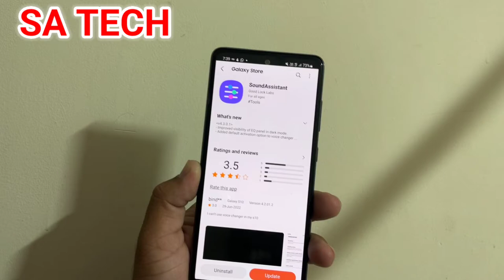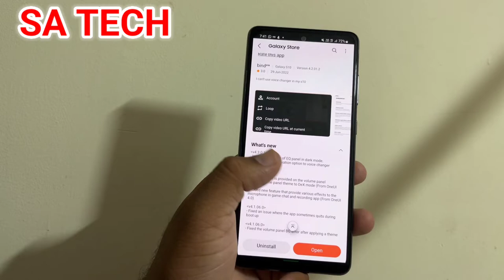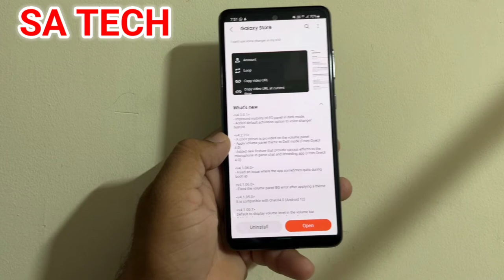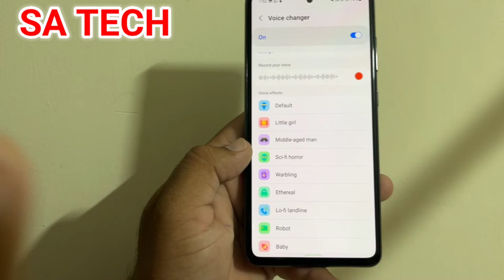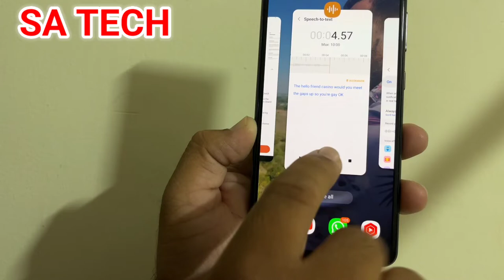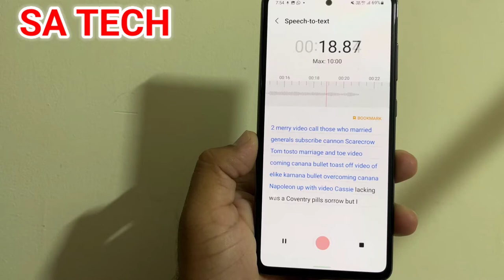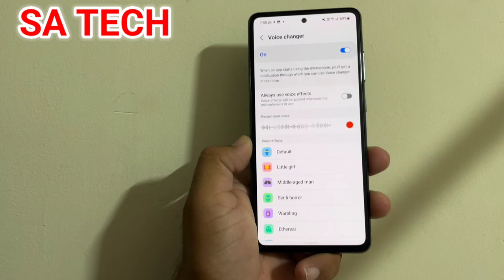New Feature Added in Samsung Sound Assistant, Samsung Sound Assistant New update